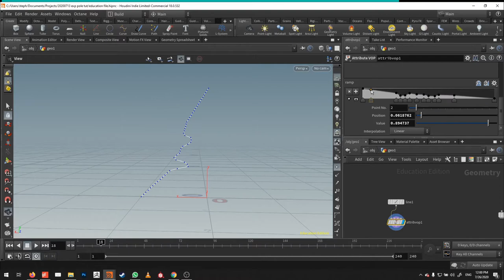Houdini Fundamentals Procedural Splines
Houdini is a powerful software package and it’s capabilities are endless. One area of game development that has always been extremely beneficial for all departments is the use of splines. Splines allow for rapid iteration with maximum reusability, it gives artists the power to quickly populate a game world simply by drawing a curve and seeing the magic happen. That magic is what this tutorial is here to teach you, and how it all works inside of Houdini. Stephan has spent a vast majority of his career teaching others and is currently a lecturer at HKU University in the Netherlands, his experience in teaching and understanding of technical aspects makes him the perfect artist to deliver you this tutorial.

Get the tutorial here -

The Artist
Stephan Duquesnoy is a Lecturer at HKU in the Netherlands teaching all things technical art. With a strong passion of the field and spending a vast majority of his time experimenting with anything technical, his understanding of the subject matter makes him extremely versatile. Having a background and commitment to teaching others ensures that his delivery is of the highest quality and his experience of lecturing multiple students means that he understands how to deliver information that is vital to the subject matter and ensure that you have everything you need to succeed on afterwards.